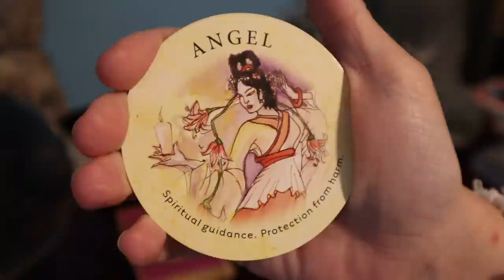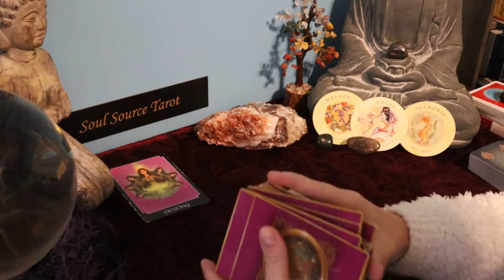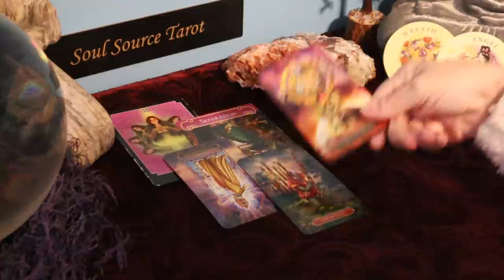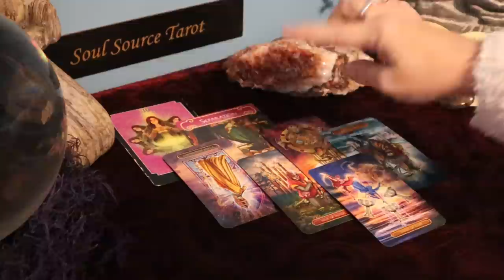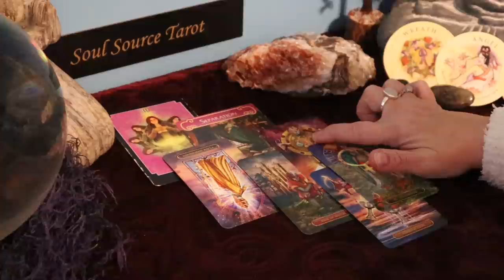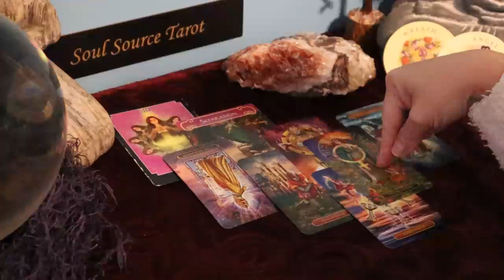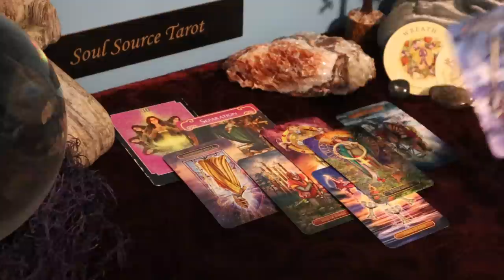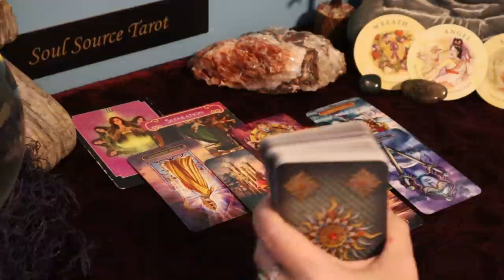Capricorn | One Chapter Ends & a New One Begins | Capricorn March 2021 Tarot Reading